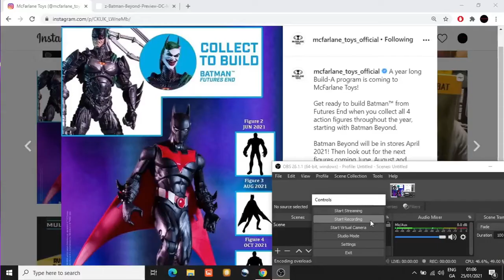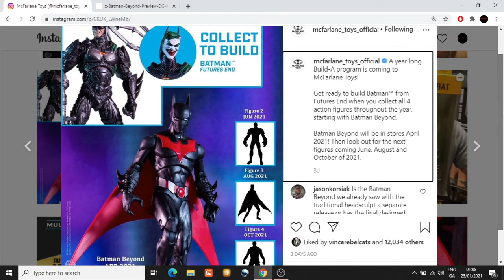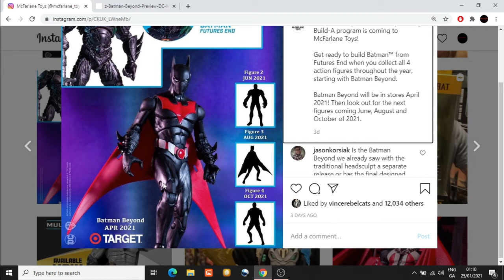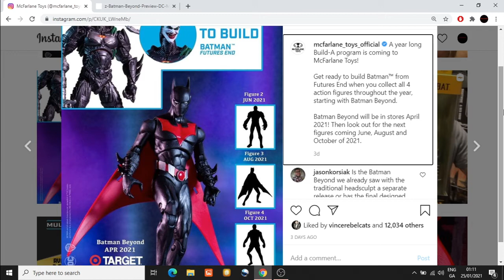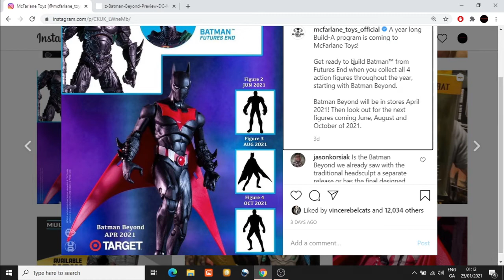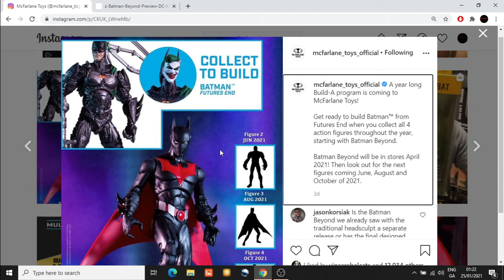MCFARLANE DC MULTIVERSE BATMAN, SHRIEK, JOKERBOT, BLIGHT BATWOMAN, BATMAN BEYOND - NINJA KNIGHT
This video discusses the McFarlane DC Multiverse Batman Of The Future figures of Batman, Shriek, Blight, Jokerbot and Batwoman.